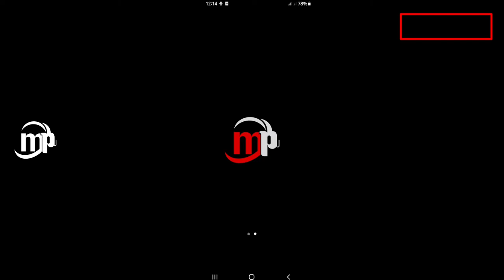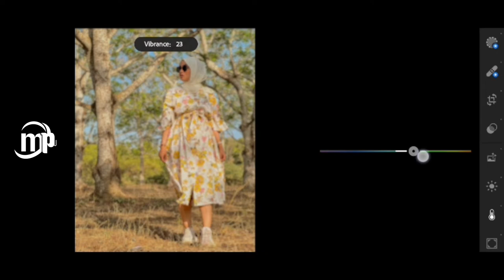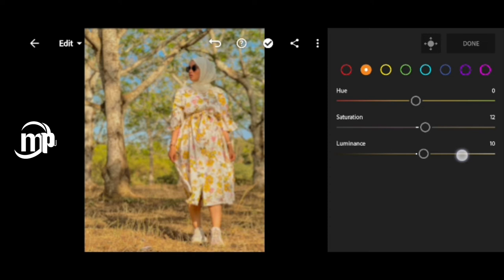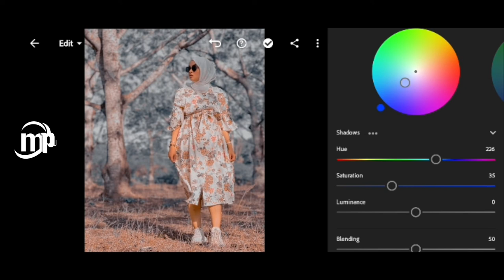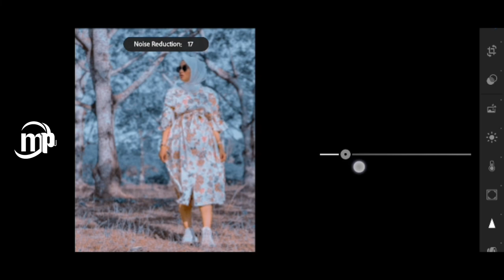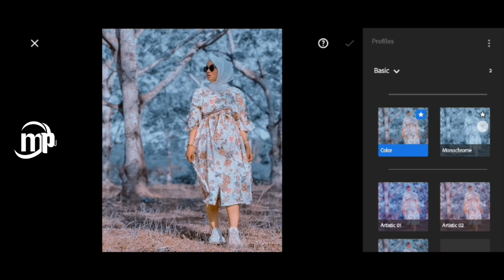SIDA LIGHTROOM SAWIR LOOGU QURXIYO | BLUE TONE | PRESETS | #2022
if you wanna get the password of the preset please make sure that  you watch the video the password will apear the right side of the video above video then if you get  the password click the preset link thank you ⬇️

faaf fahin muqal koban  qabla lola dego colorka iyo sida loo saro sawirka ⬇️⬇️

MUUQAALKAN WUXUU KUSAABSAN YAHAY SIDAN KUBADALI LAHAYN COLORKA SAWIRKA
MUHIIMADEENA KOOWAAD WAA SIDII QOFWALBA OSAGOO MOBILE KIISA ISTICMALAYA SIDII UU U EDITING GARESAN LAHAA SAWIRADIISA

ADINKUNA WAXAAD NAGU CAAWISAAN INAAD  NAGU TAAGEERTAAN AAD NAGU CAAWISAAN

COMMENTS

AADBAAD UMAHAD SANTIHIIN TAAGEERIDA AAD NALA GARAB TAAGAN TIHIIN MARWALBA WAXAN IDIN LEYAHAY THANK YOU

HALKAAN WAXAAD KAHELI KARTAA MUQALADENI HORE

FP PAGE: mowhiba production